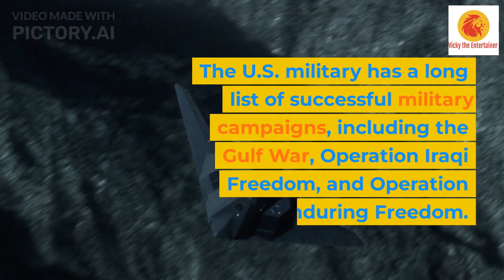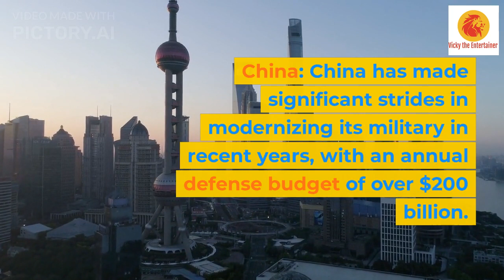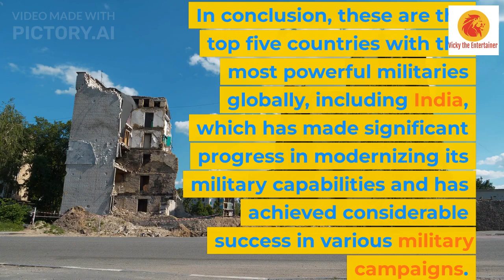Top 5 World best military forces in the world armylover army worldwide india #2023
Top 5 World best military forces in the world, the world's best militaries, including India, and their achievements country-wise. Military power has always been an essential factor in a country's global standing and security.